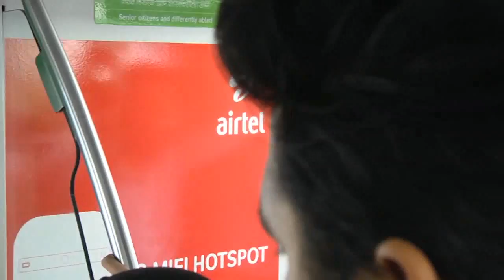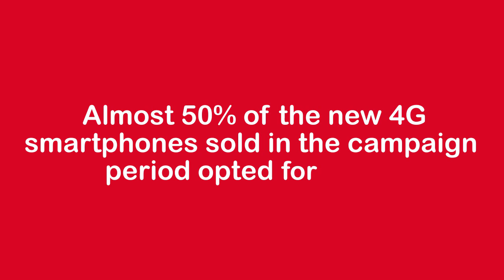Airtel 4G OOH Challenge